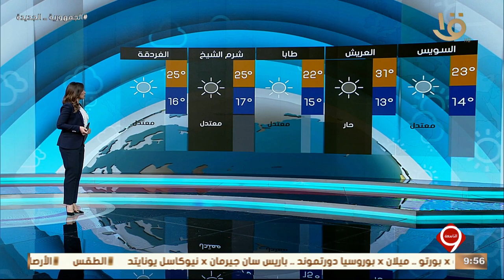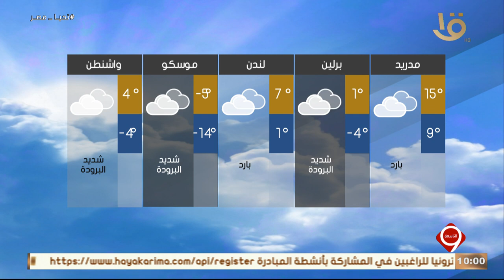تعرف على بيان درجات الحرارة المتوقعة غداً